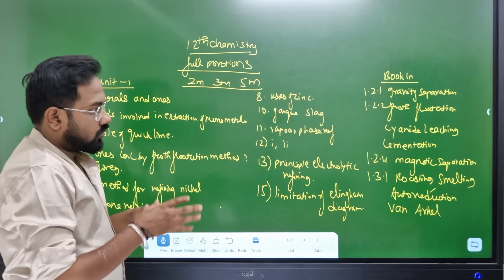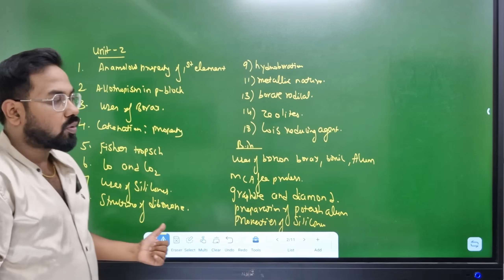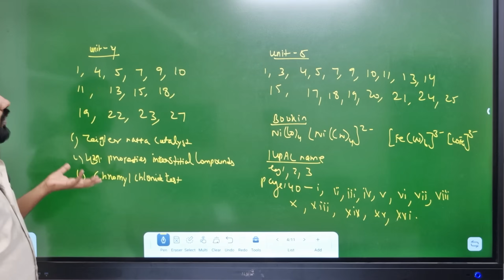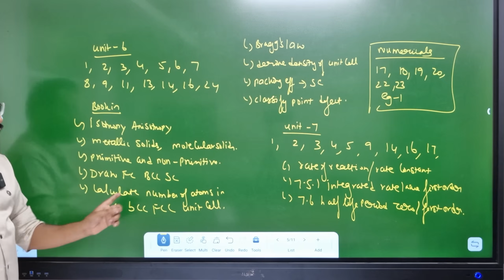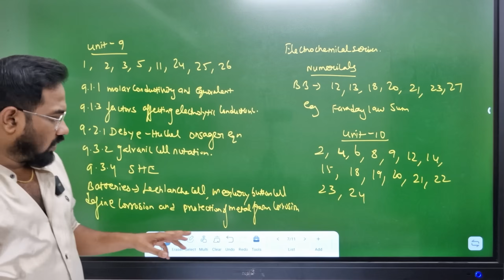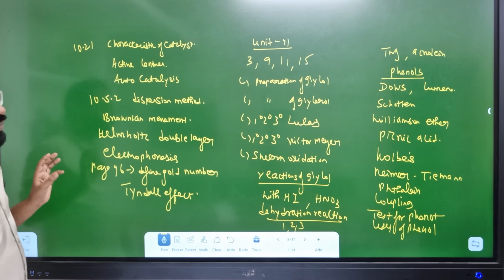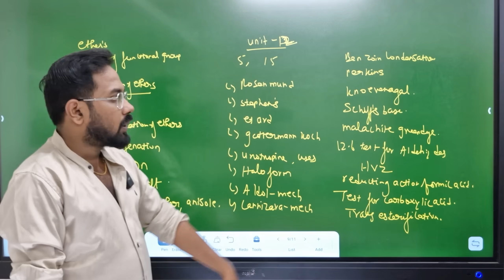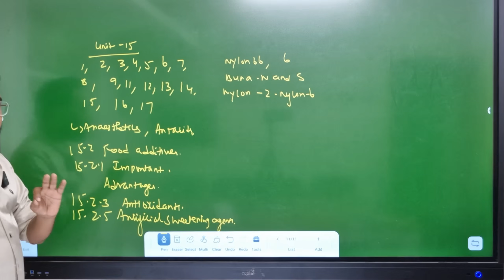12th Chemistry | very important 2m 3m 5m | Full portions | 65+/70 confirm | Half yearly exam 2024